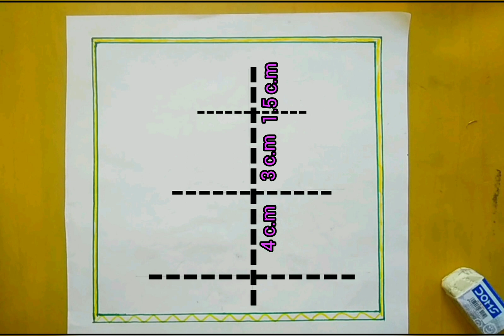Easy Jesus Drawing Trick ||Evarina draw chesela simple Stepbystep#artwork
HowTodraw easy pencilsketch
HowTodraw easy Jesus Drawing art